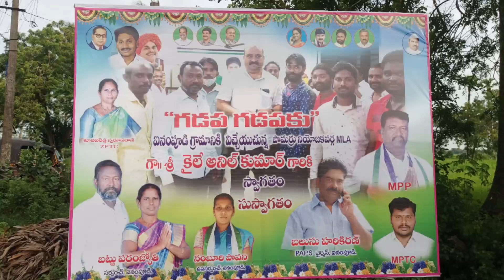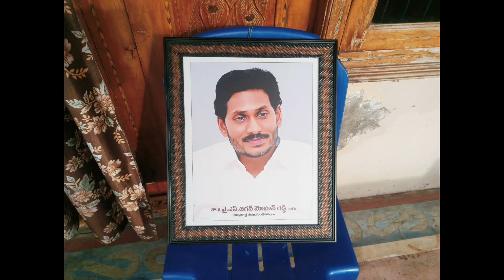అయినంపూడి గ్రామంలో "గడపగడపకు -మన ప్రభుత్వం కార్యక్రమం"లో శాసనసభ్యులు కైలే అనిల్ కుమార్ గారు...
*కృష్ణ జిల్లా / పామర్రు మండలం :*

*పేదల జీవన ప్రమాణాలు మార్చేలా ముఖ్యమంత్రి వైయస్ జగన్ మోహన్ రెడ్డి గారి పాలన..*

*అయినంపూడి గ్రామంలో "గడపగడపకు -మన ప్రభుత్వం కార్యక్రమం"లో భాగంగా సంక్షేమ పథకాలను వివరిస్తున్న శాసనసభ్యులు కైలే అనిల్ కుమార్ గారు ..*

పామర్రు మండలంలోని అయినంపూడి గ్రామంలో గడపగడపకు మన ప్రభుత్వం కార్యక్రమంలో భాగంగా ప్రతి గడపకు వెళ్లి ప్రభుత్వం అందజేస్తున్న సంక్షేమ పథకాలను వివరిస్తూ - ప్రజల సమస్యలను శాసనసభ్యులు *"శ్రీ కైలే అనిల్ కుమార్ గారు"* అడిగి తెలుసుకున్నారు,

ఈ సందర్భంగా ఆయన మాట్లాడుతూ నిరుపేదల జీవన ప్రమాణాలు మెరుగుపరిచేలా ముఖ్యమంత్రి వైయస్ జగన్ మోహన్ రెడ్డి గారి పాలన సాగిస్తున్నారన్నారు , గడపగడపకు మన ప్రభుత్వం కార్యక్రమంలో తమ దృష్టికి వచ్చిన ప్రతి ఒక్క సమస్యను ప్రాధాన్యత క్రమంలో పరిష్కరిస్తామని , ప్రజలకు మంచి చేస్తున్న సీఎం జగన్ గారు ప్రతి ఒక్కరు అండగా ఉండాలని కోరారు ..